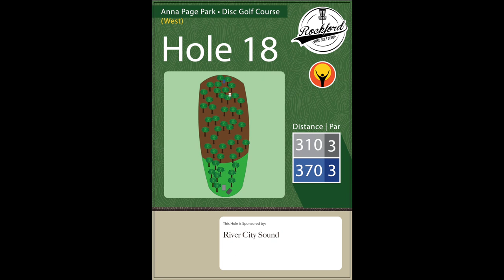Course Preview: WEST - WHITE Disc Golf Course at Anna Page Park in Rockford, IL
This is a Course Preview of the WHITE Layout on the WEST Course at Anna Page Disc Golf Park in Rockford, IL. Built in 2004, the second course at Anna Page offers elevation changes and technical shots through woods with a few extra long open fairways. This makes a great layout for those who feel they 'don't have the distance' for the longer Blue Layout.